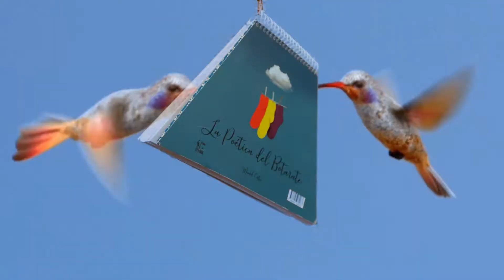LA POÉTICA DEL BOTARATE / LA POÉTICA DEL POCA-SOLTA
Book trailer del libro de poesía de Manel Costa, editado por CANIBAAL, durante el año de la pandemia, 2020, en Valencia, España.